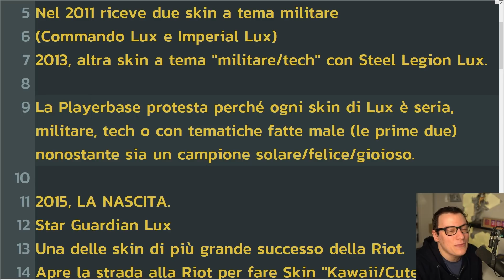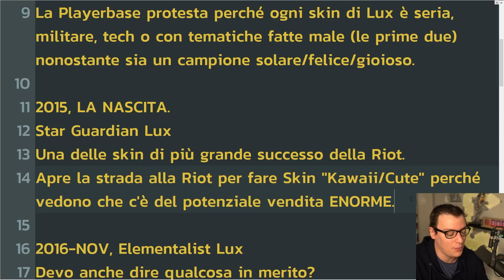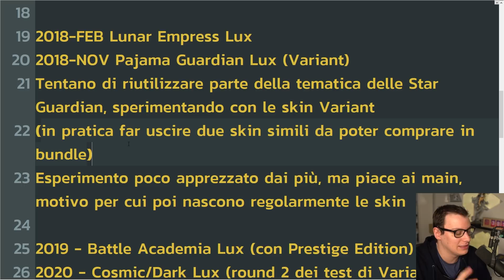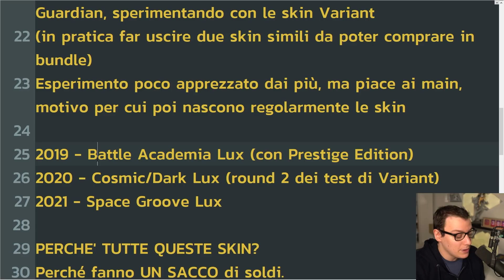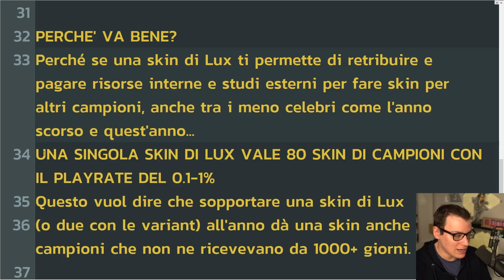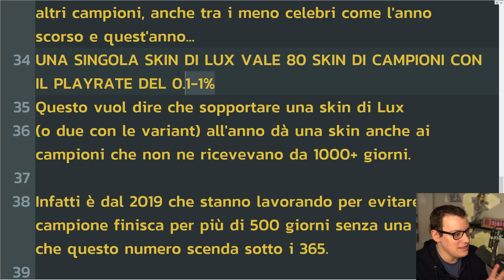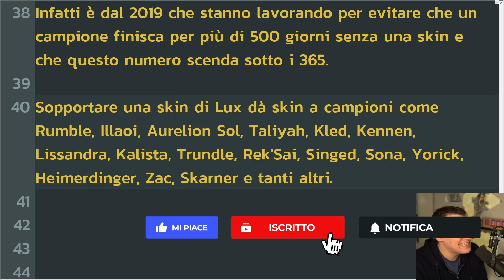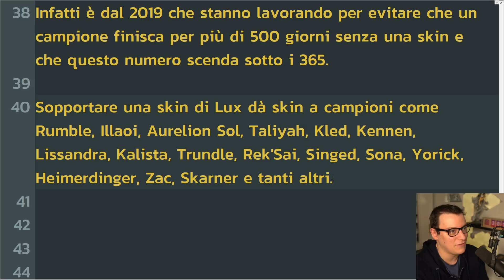BASTA skin di LUX RIOT PLS - Lapolemica - League of Legends